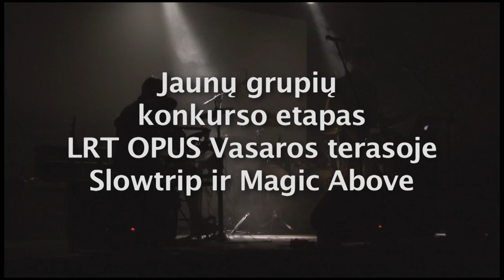LRT jaunų grupių konkurso etapas LRT VASAROS TERASOJE 2014-08-18. Grupės:Slowtrip ir Magic Above